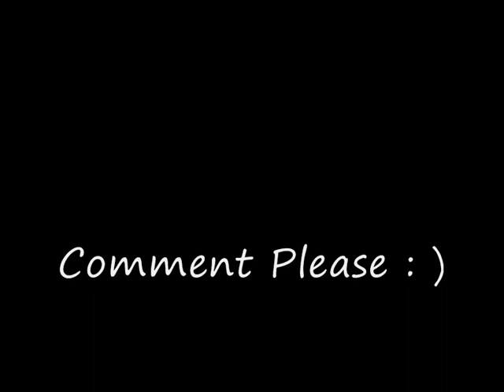Black Tide - Prowler (Iron Maiden Cover)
Black Tide covering Iron Maiden's Prowler